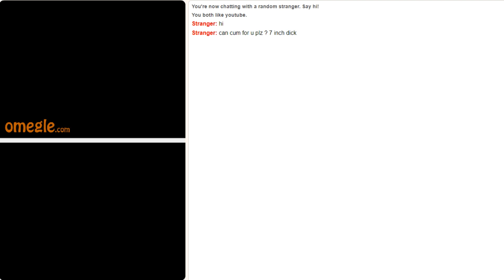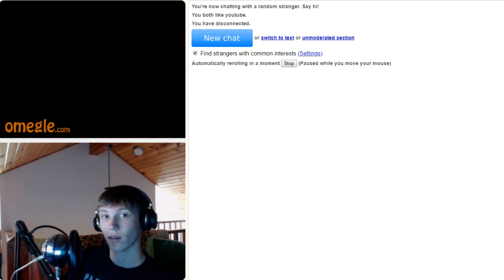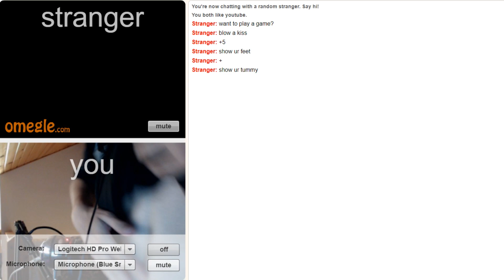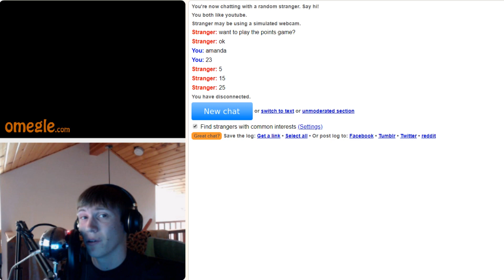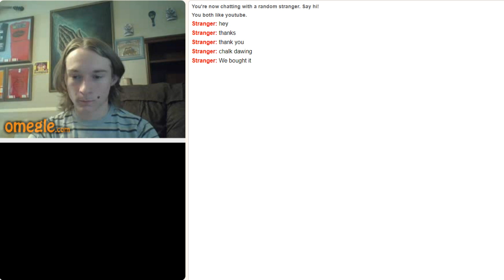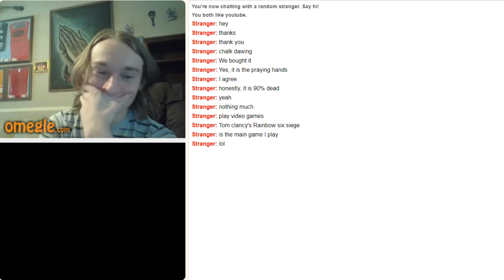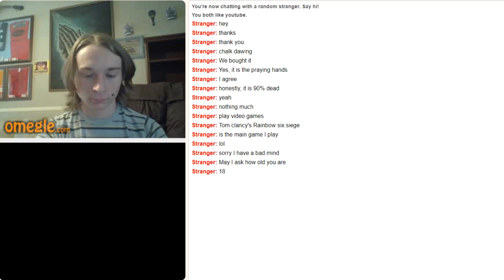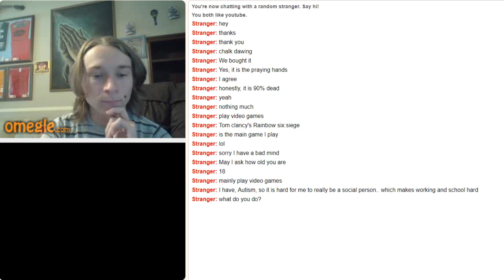GUY GETS TRIGGERED BY GIRL VOICE TROLL ON OMEGLE!-Omegle Girl Voice Trolling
He was so mad when he saw I was a guy lol.